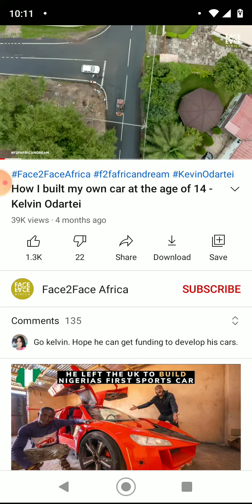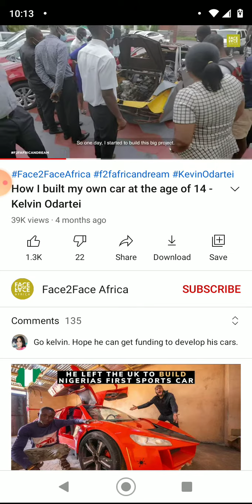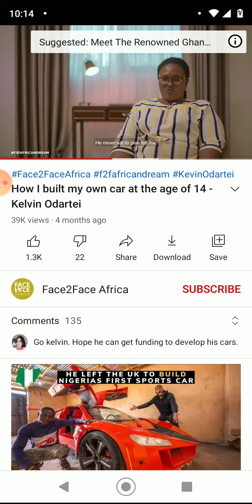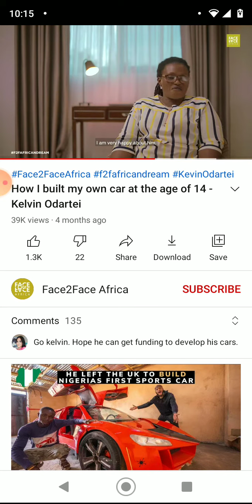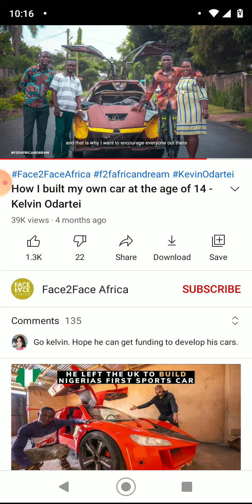Our story Life